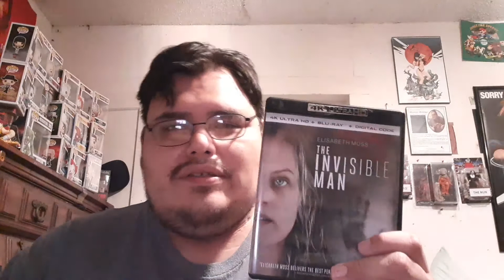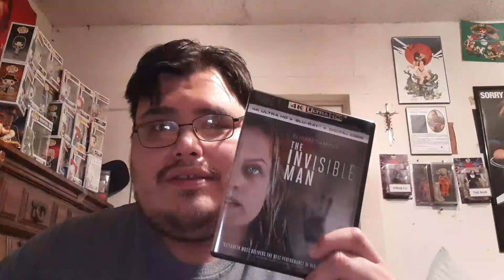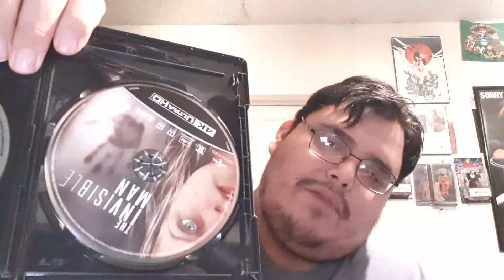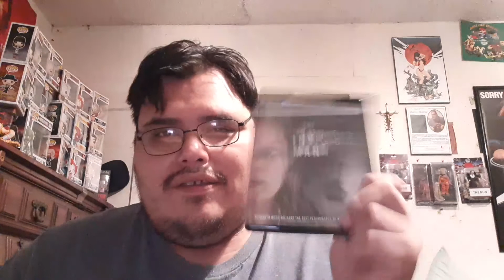The invisible man 4k review